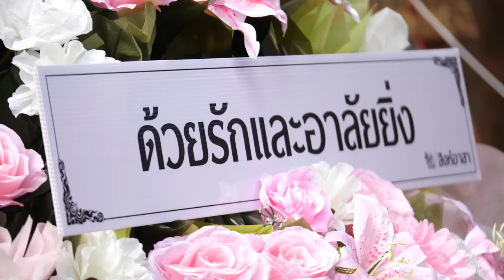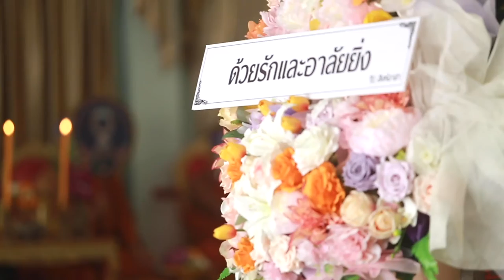ประมวลภาพสิงห์อาสา ช่วยเหลือวัด,งานฌาปนกิจที่เสียชีวิตจากโควิด 19